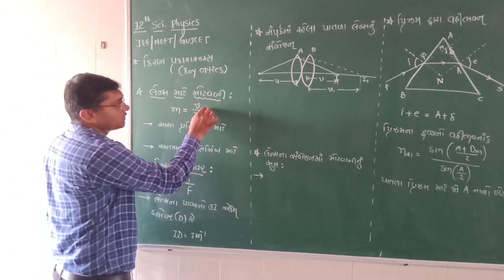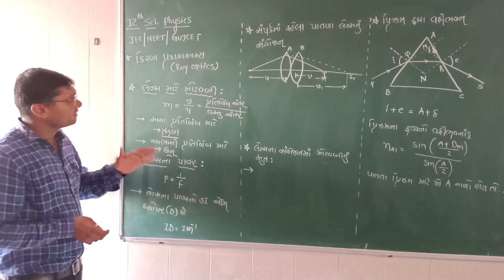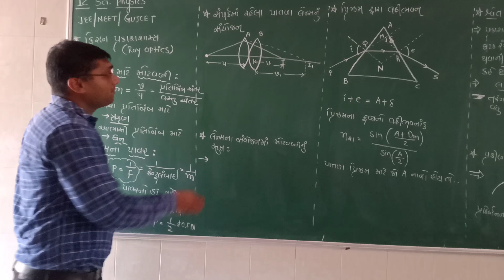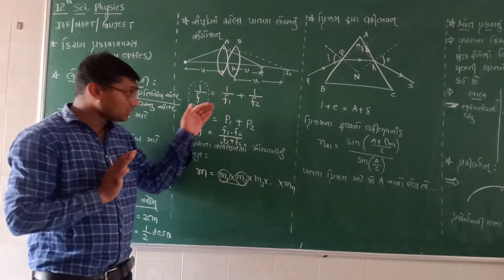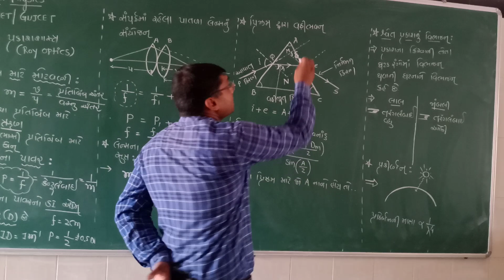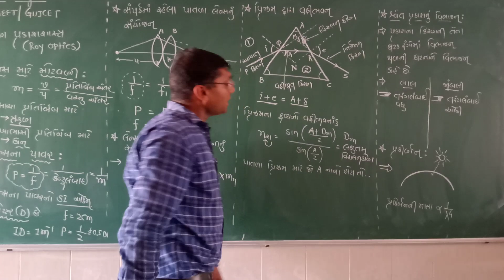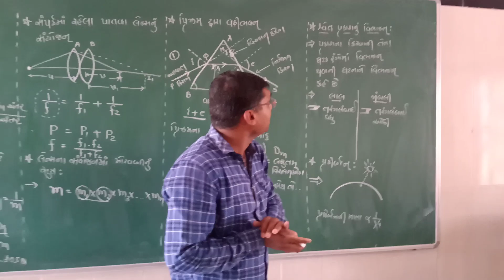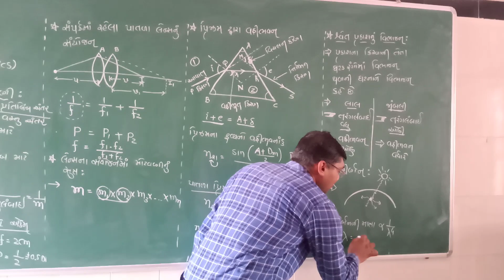STD-12/PHYSICS/JEE NEET GUJCET/GUJARATI MEDIUM